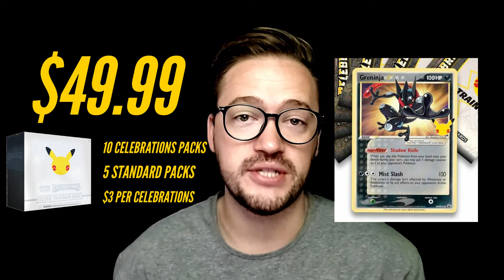BEST Celebrations Products! *Cost Per Pack Breakdown*